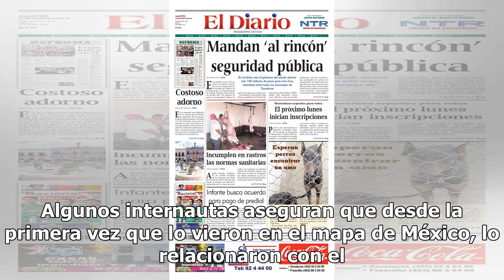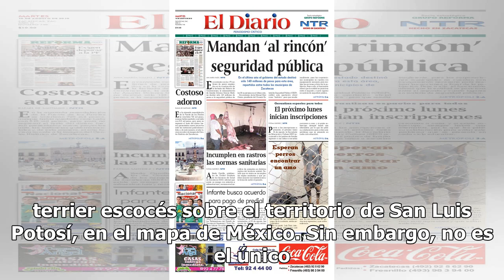¿San Luis Potosí tiene la forma de un terrier escocés? Compruébalo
Algunos internautas aseguran que desde la primera vez que lo vieron en el mapa de México, lo relacionaron con el conocido perro. Doble Vía Recientemente, los psicólogos han hablado de un tipo de síndrome relacionado con ver caras o formas en paredes, objetos, ropa, etcétera; el cual lo han llamado “...